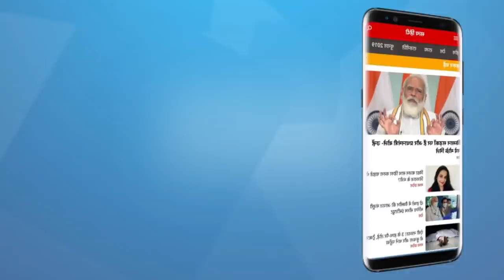Farmers will ensure BJP’s defeat in Elections | Ashutosh | Farmers Protests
किसान आंदोलन बहस से ही ग़ायब। सरकार सुन नहीं रही। चुनाव में मुद्दा नहीं। तो क्या ख़त्म हो गया किसान आंदोलन ? आशुतोष ने की पुष्पेंद्र चौधरी से बात।

Is farmers agitation over ? Why it is not an elections issue ? Watch with Ashutosh.